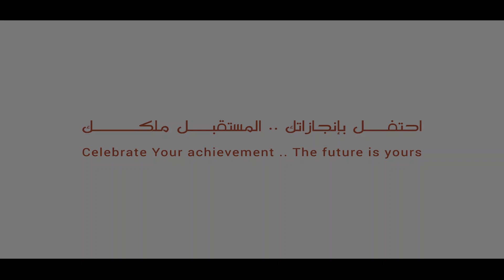ذكريات رائعة من حفل التخرج السنوي | memorable moments from MEC and graduation ceremony